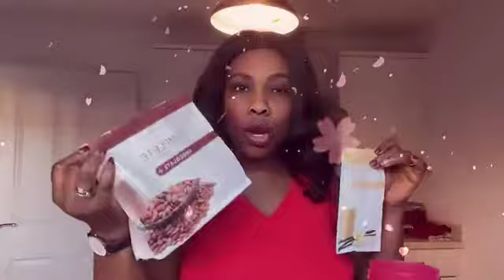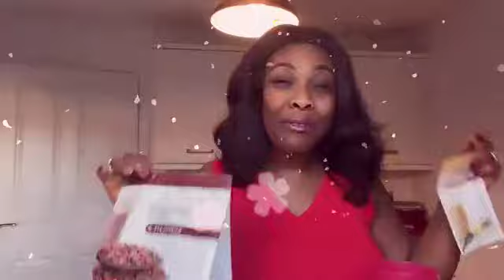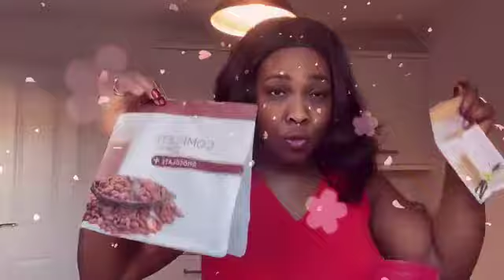Who is looking to loose weight?